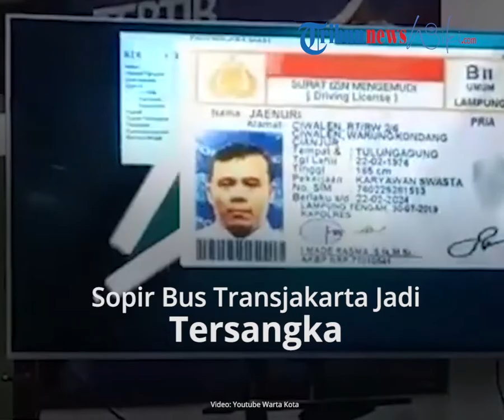Sopir Bus Transjakarta Dijadikan Tersangka, Kasus Dihentikan karena Meninggal Dunia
TRIBUN-VIDEO.COM - Polda Metro Jaya telah melakukan gelar perkara kasus kecelakaan beruntun antara dua bus TransJakarta yang terjadi di Halte Cawang, Jalan MT Haryono, Cawang, Jakarta Timur pada Senin (25/10/2021) lalu.

Hasilnya, Polda Metro Jaya menetapkan sopir bus TransJakarta yang meninggal dunia, berinisal J, sebagai tersangka.

Hal tersebut diungkapkan oleh Kabid Humas Polda Metro Jaya Kombes Pol Yusri Yunus.

Yusri mengatakan bahwa dari hasil pemeriksaan kepolisian, penyebab kecelakaan tersebut karena faktor human error.

"Hasil kesimpulan penyebab kecelakaan berdasarkan gelar perkasa adalah human error. Jadi pengemudi yang meninggal dunia yang membawa bus TransJakarta B7477 TK adalah tersangkanya," kata Yusri kepada wartawan, Rabu (3/11/2021), seperti dikutip dari Kompas.com.

Dirlantas Polda Metro Jaya Kombes Sambodo Purnomo Yogo mengatakan, sopir J terbukti lalai lantaran tak mengonsumsi obat hingga menyebabkan penyakit epilepsinya kambuh ketika bertugas.

Pengemudi diduga kehilangan kesadaran ketika mendekati halte Cawang karena serangan penyakit bawaan epilepsi.

"Jadi dia Kehilangan kesadaran, diduga serangan epilepsi tiba-tiba," kata Sambodo.

"Serangan (epilepsi) dimungkinkan yang bersangkutan enggak minum obat saraf, ditunjukkan dari tes urin dan darah pengemudi hasil pemeriksaan Labfor," ujarnya.

"Kecelakaan yang diakibatkan kelalaian. Pidana paling lama enam tahun atau denda Rp 12 juta," ungkap Sambodo.

Meski begitu, kasus tersebut tidak akan dilanjutkan karena tersangka meninggal dunia dalam kecelakaan itu.

"Namun demikian, karena yang bersangkutan meninggal maka kemudian terhadap kasus ini kami hentikan dengan mekanisme SP3," kata Sambodo.

Wagub DKI Sebut Sopir yang Tewas dalam Kecelakaan Bus Transjakarta Ditetapkan sebagai Tersangka

Sebelumnya, kecelakaan dua bus TransJakarta terjadi pada Senin (25/10/2021) pagi.

Akibat kecelakaan itu 33 orang menjadi korban.

Dua di antaranya meninggal dunia dan 31 orang mengalami luka ringan dan berat.

Kecelakaan bermula ketika satu bus Transjakarta yang tengah berhenti untuk menurunkan penumpang di Halte Cawang Ciliwung, secara tiba-tiba tertabrak satu bus Transjakarta lainnya dari arah belakang.

Hantaman dua bus tersebut menyebabkan bagian depan dari bus Transjakarta yang menabrak dari belakang ringsek, begitu pula pada kondisi bagian belakang bus Transjakarta yang sedang berhenti di Halte Cawang Ciliwung.

Artikel ini telah tayang di Tribunnewswiki.com dengan judulSopir Bus TransJakarta yang Meninggal Akibat Kecelakaan Beruntun Jadi Tersangka,
Penulis: Rakli Almughni
Editor: Putradi Pamungkas